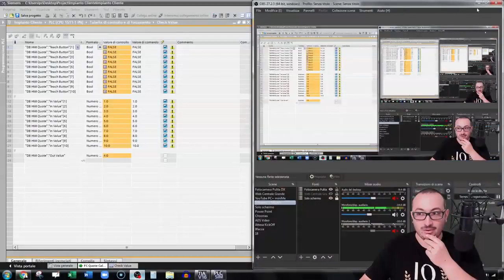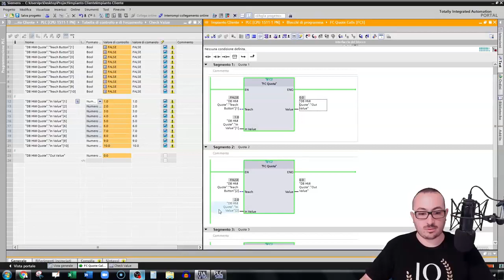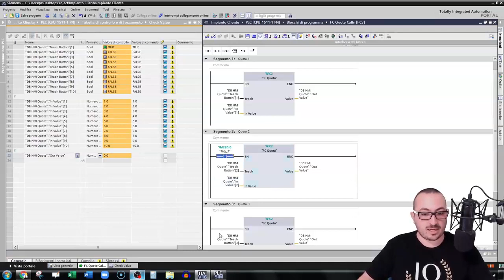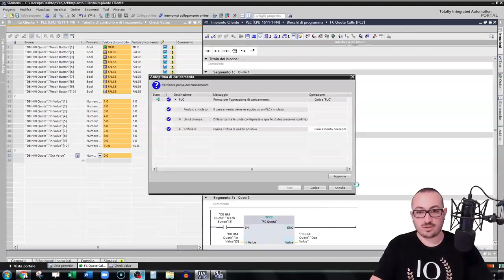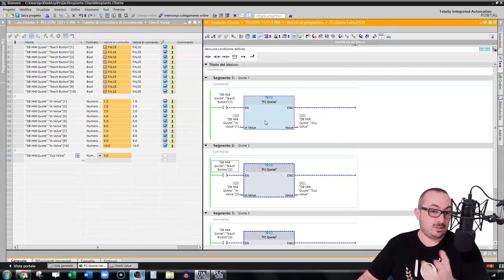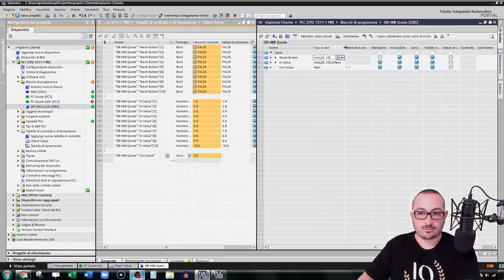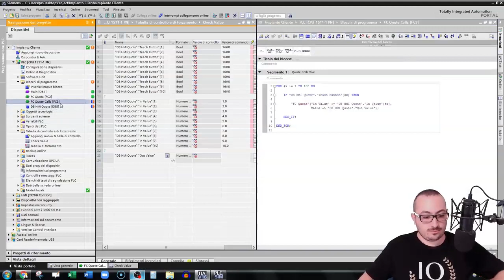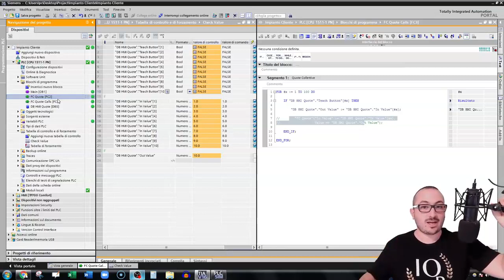Creiamo insieme un PROGRAMMA da ZERO [x Principianti] - Corsi Programmazione PLC Siemens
Sei pronto a fare il passo successivo ed iniziare a mettere le mani sui PLC?

Non te ne pentirai! ;-)
-Alessandro

𝐋𝐄𝐆𝐆𝐈 𝐈 𝐌𝐈𝐄𝐈 𝐋𝐈𝐁𝐑𝐈 (𝐬𝐮 𝐀𝐦𝐚𝐳𝐨𝐧):

📕 PLC da Zero a Pro
📗 Alla scoperta del PLC
📘 HMI Pannello Operatore

𝐒𝐓𝐑𝐔𝐌𝐄𝐍𝐓𝐈 𝐃𝐀 𝐓𝐄𝐂𝐍𝐈𝐂𝐎 𝐓𝐑𝐀𝐒𝐅𝐄𝐑𝐓𝐈𝐒𝐓𝐀:

Adattatore da Viaggio
Router Wifi/Sim Mini
Zaino da Trasferta
Scarpe Antinfortunistiche

𝐈 𝐌𝐈𝐄𝐈 𝐀𝐂𝐂𝐄𝐋𝐄𝐑𝐀𝐓𝐎𝐑𝐈:

Ottieni Spedizioni più veloci da Amazon
Leggi Gratis tutti i Libri su Amazon
Amazon per Studenti

Ciò che condivide è frutto della sua esperienza e degli insegnamenti che ha appreso dai programmatori.
I Metodi che Alessandro insegna hanno già aiutato persone a raggiungere il loro obiettivo grazie alla Programmazione PLC, ma questo non significa che è una cosa alla portata di tutti.